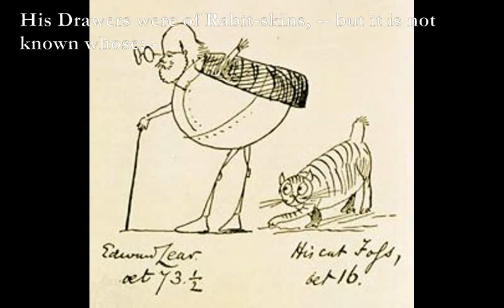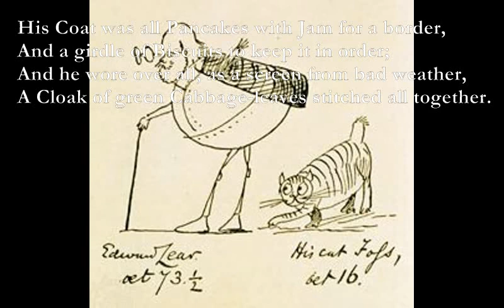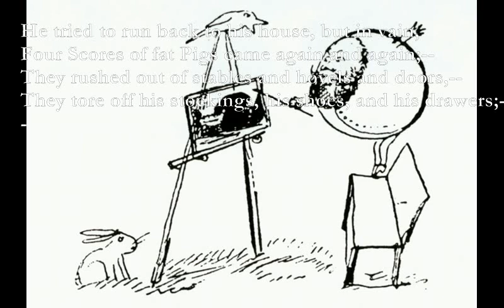The New Vestments [LEAR poem set to music]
The New Vestments - Poem by Edward Lear

Dm
There lived an old man in the kingdom of Tess,
Gm Dm
Who invented a purely original dress;
Dm
And when it was perfectly made and complete,
Gm A7
He opened the door, and walked into the street.

D7 Em
By way of a hat, he'd a loaf of Brown Bread,
C G A B7
In the middle of which he inserted his head;--
D7 Em
His Shirt was made up of no end of dead Mice,
C G D7
The warmth of whose skins was quite fluffy and nice;--

E Am B7
His Drawers were of Rabit-skins, -- but it is not known whose;--

Em A
His Waistcoat and Trowsers were made of Pork Chops;--
Em A
His Buttons were Jujubes, and Chocolate Drops;--

C G F E7
His Coat was all Pancakes with Jam for a border,
C G A D7
And a girdle of Biscuits to keep it in order;
And he wore over all, as a screen from bad weather,
A Cloak of green Cabbage-leaves stitched all together.

[A]
He had walked a short way, when he heard a great noise,
Of all sorts of Beasticles, Birdlings, and Boys;--
And from every long street and dark lane in the town
Beasts, Birdles, and Boys in a tumult rushed down.

[B]
Two Cows and a half ate his Cabbage-leaf Cloak;--
Four Apes seized his Girdle, which vanished like smoke;--
Three Kids ate up half of his Pancaky Coat,--
And the tails were devour'd by an ancient He Goat;--

[A]
An army of Dogs in a twinkling tore up his
Pork Waistcoat and Trowsers to give to their Puppies;--
and while they were growling, and mumbling the Chops,
Ten boys prigged the Jujubes and Chocolate Drops.--

[B]
He tried to run back to his house, but in vain,
Four Scores of fat Pigs came again and again;--
They rushed out of stables and hovels and doors,--
They tore off his stockings, his shoes, and his drawers;--

[Dx2]
And now from the housetops with screechings descend,
Striped, spotted, white, black, and gray Cats without end,
They jumped on his shoulders and knocked off his hat,--
When Crows, Ducks, and Hens made a mincemeat of that;--

[E]
They speedily flew at his sleeves in trice,
And utterly tore up his Shirt of dead Mice;--
They swallowed the last of his Shirt with a squall,--
Whereon he ran home with no clothes on at all.

E Am
And he said to himself as he bolted the door,
E Am
'I will not wear a similar dress any more,
Am G F E7 Am
'Any more, any more, any morre, never more!'
Edward Lear